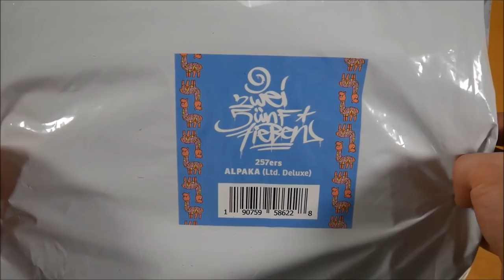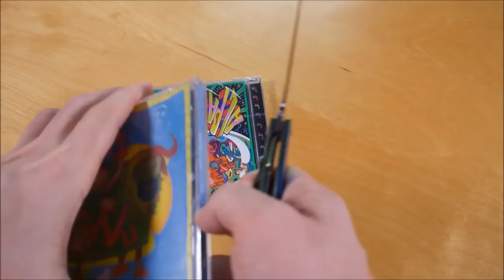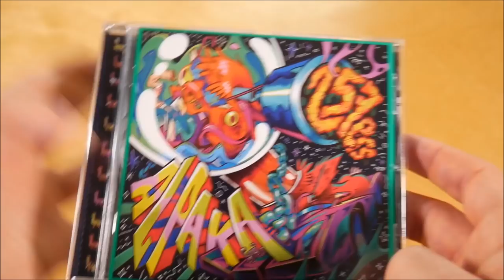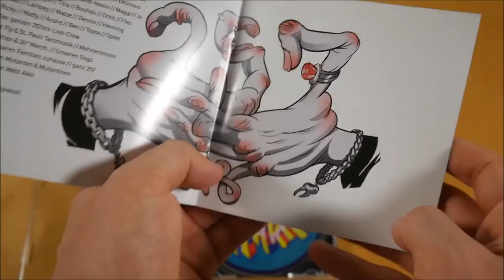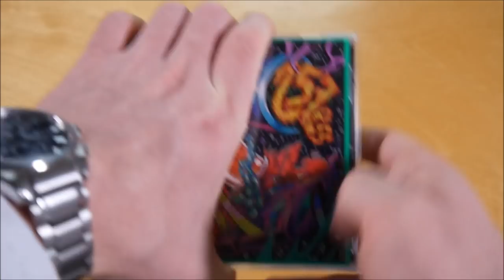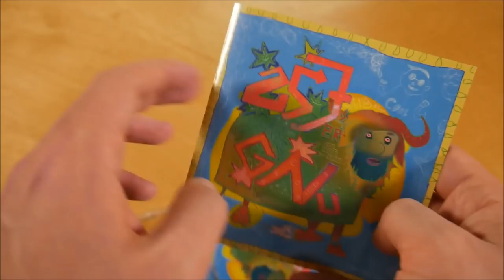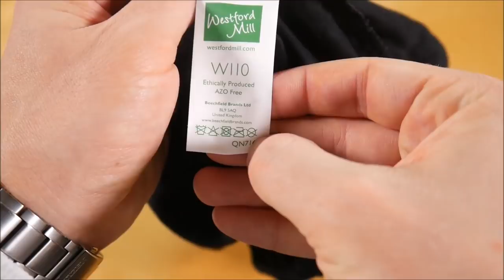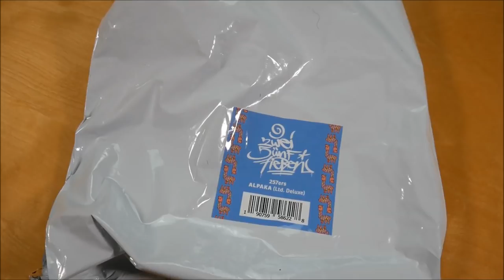257ers - Alpaka Unboxing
In diesem Video zeige ich euch das Alpaka Bundle von 257ers.
► Hier könnt ihr das Album kaufen:
Deluxe Edition
Weitere Musik von 257ers

► ALBUM INFOS
257ers – Alpaka
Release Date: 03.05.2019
Kaufpreis: 39,99 €

Alpaka Deluxe Edition Inhalt:
- Album
- Bonus EP (Gnu EP)
- T-Shirt
- Turnbeutel
- Patch
- Sticker (12x)

Alpaka Tracklist:
01. Allo
02. Akk & Feel It (feat. Captain Jack)
03. Gravitacion
04. Stone Is My Pillow
05. Igitt
06. Halt mein Bier
07. Delorean
08. Stabile Seitenlage
09. Baggamuffin
10. Ja Sichael
11. Lastkraftwagenfahrer
12. Regenbogenland (feat. Le Fly)
13. Bis einer weint

01. Gnu
02. Nie mehr (feat. Mehnersmoos)
03. Guara Guara
04. 14er Bizeps
05. Letzte Zeit
06. Wacko Wacko
07. Irgendwie muss ja jeder sein

Alpka Info:
Das Album von den 257er erschien am 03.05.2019 über Selfmade Records.